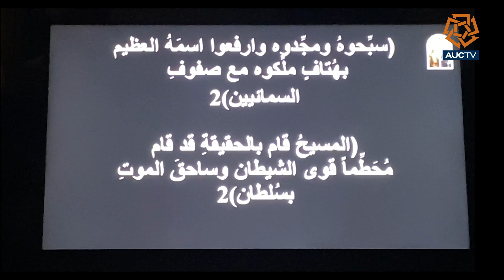Church Passion Week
By Christine Mounir